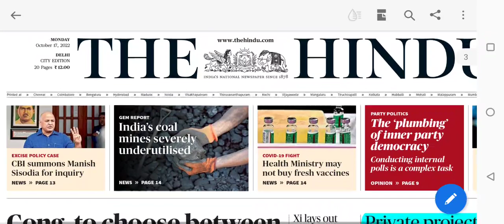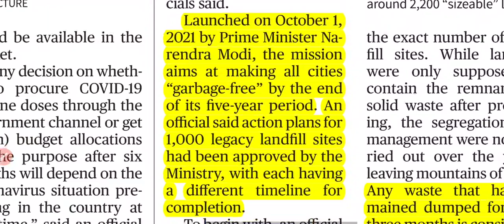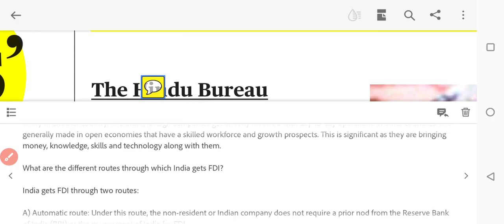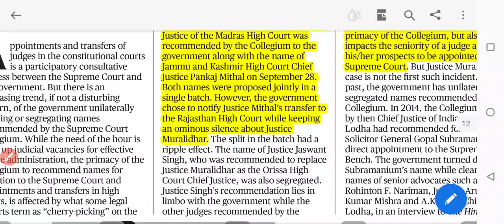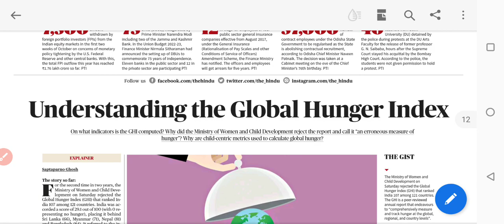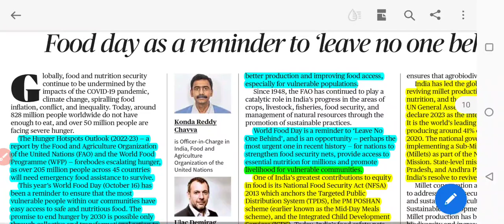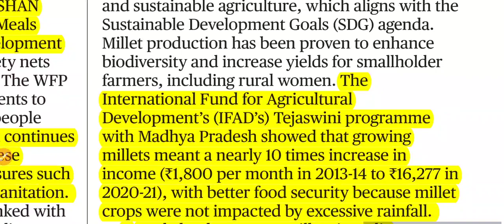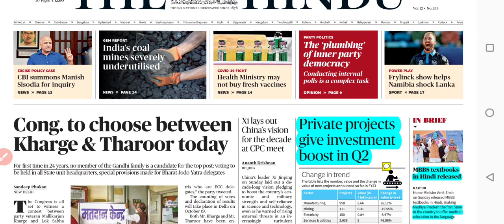17 October 2022 The Hindu Newspaper analysis